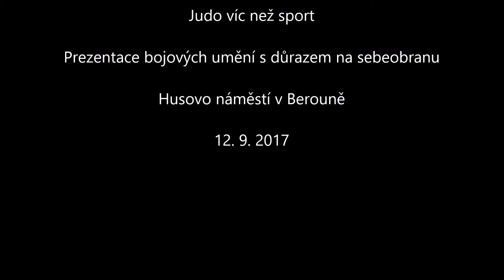Představenív v Berouně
Představení Judo víc než sport na Prezentaci sebeobrany v Berouně (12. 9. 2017)